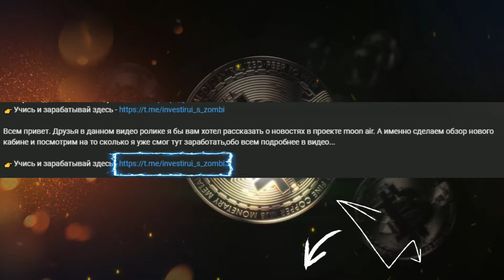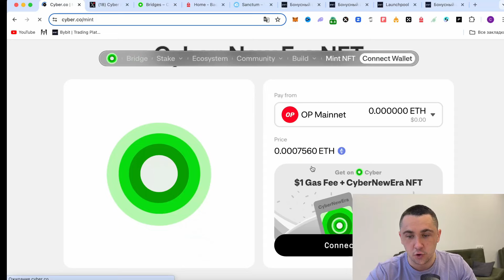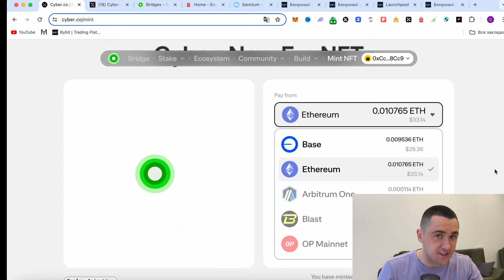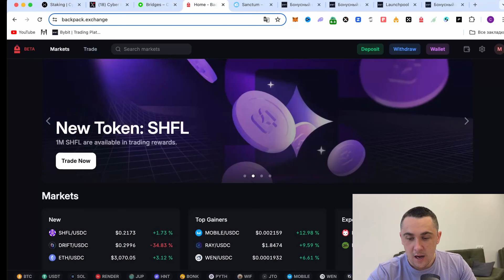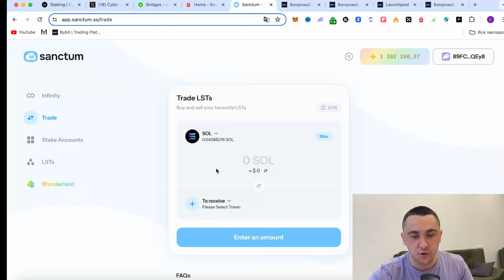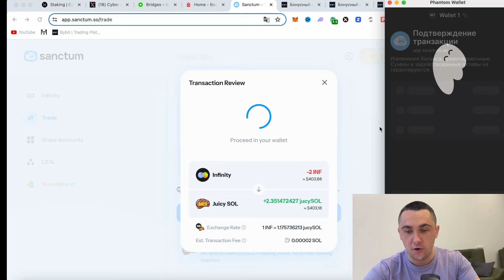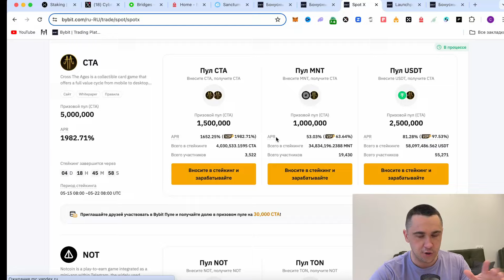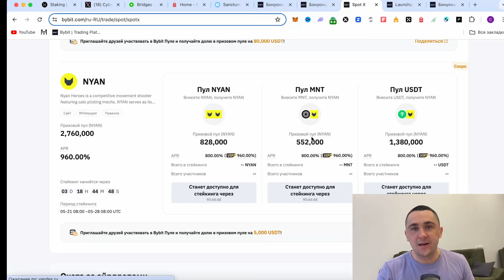CYBER CONNECT - ЗАБИРАЕМ NFT + НОВОСТИ ПО ПРОЕКТАМ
Всем привет. Друзья в данном видео ролике я хочу вам рассказать о проекте сайбер в котором нам нужно забрать нфт для дропа, так же расскажу последние новости по проекту и не только по этому, обо всем подробнее в видео...

Зритель всегда должен:
1. Проводить собственное исследование
2. Никогда не вкладывать больше, чем готов потерять
3. Принимать риски и последствия